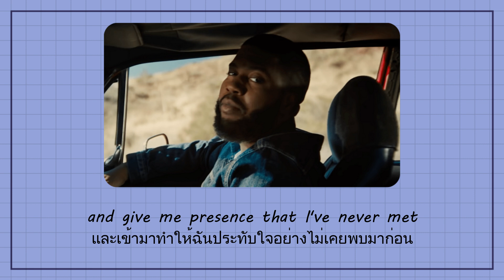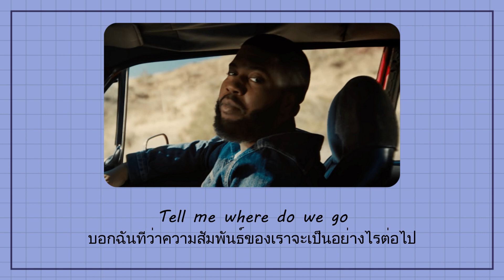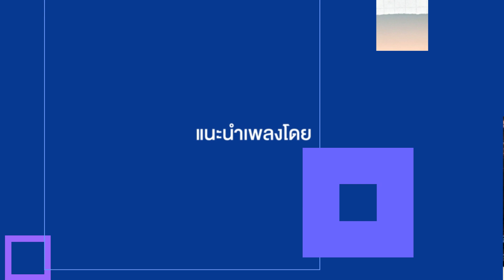แปลเพลง Last Call - Khalid (Thaisub ความหมาย ซับไทย)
สามารถรับชม Thaisub เนื้อเพลง Last Call - Khalid และ คำแปล ในรูปแบบ Web Page ได้ที่